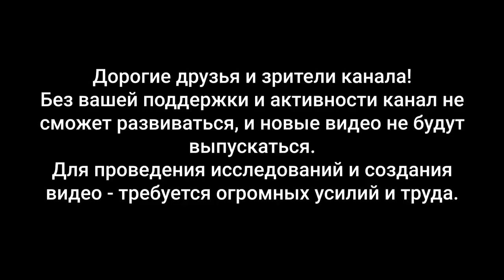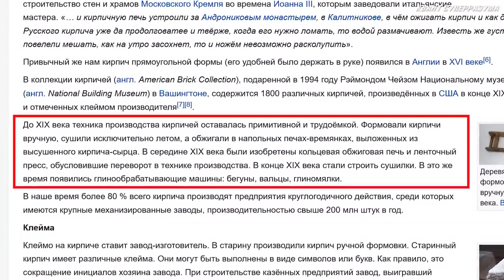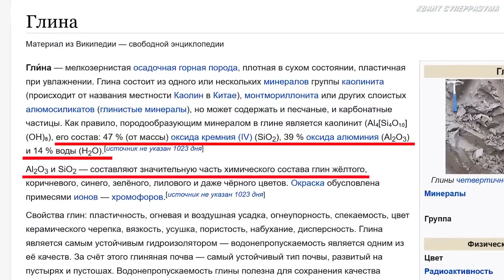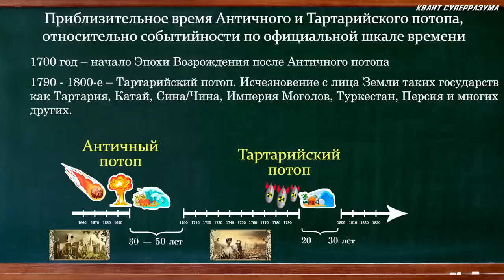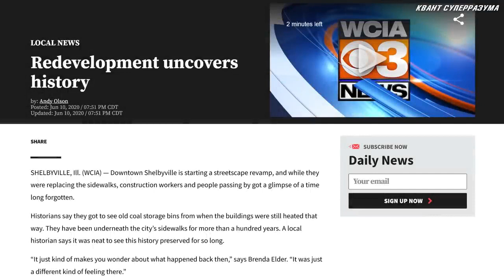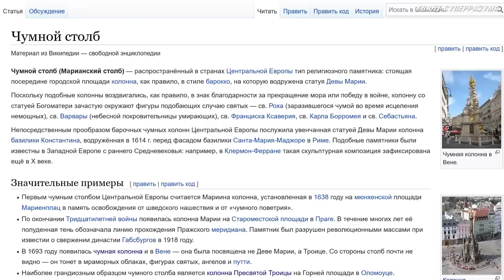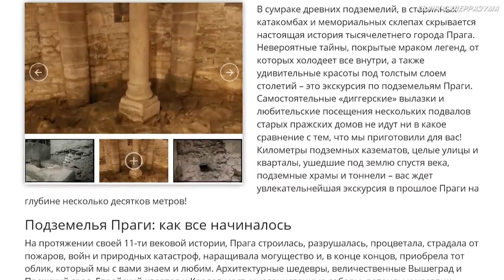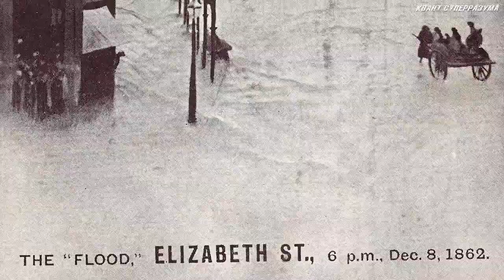Потоп 19-го века. Часть 2. Утонувшие дома.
Это Вторая серия из фильма про ПОТОП 19-го ВЕКА. Здесь будут рассмотрены отличительные черты именно этого потопа, а также будут показаны интересные мысли как это могло быть.

00:00 Начало
00:29 Тем, кто не смотрел первую часть фильма Потоп 19 века: начало
00:56 Датировка - главная цель всего фильма
01:44 Какие отличительные черты потопа 19 века. Первая особенность – кирпичные здания
02:23 Что мы знаем из официальной истории производства кирпича
03:22 Деревянные постройки имеют более ранний период строительства, и на них накладывается отпечаток сразу нескольких предыдущих потопов
03:50 Вторая отличительная черта этого потопа – здания засыпаны по всему миру, на всех континентах
04:20 Третья отличительная черта этого потопа, и самая главная – это засыпание почти однородным слоем глины, при котором все постройки остаются целыми и относительно невредимыми
05:08 Химический состав песка и глины имеет одинаковую основу
06:23 Повторяющиеся слои чернозёма при рытье котлованов
07:09 Слои земли, в которых содержится много камней, щебня разной фракции, обломков древесины, травы, ракушника, и так далее – относятся к более ранним периодам и потопам, например, к Античному или Тартарийскому потопу
08:26 В случае потопа 19 века, мы видим полностью уцелевшие и относительно невредимые здания
08:50 Забор в Австралии остался в стоячем положении. Раскопки в Мельбурне
10:23 Шелбивилль, штат Иллинойс, США реконструкция центральной улицы и подземные этажи
11:05 В центре Киева на улице Малой Житомирской провалился асфальт
11:34 В центре Москвы во дворе дома в Филипповском переулке провалился асфальт
12:26 Чумные столбы или колоны – странные памятники, установленные во многих городах Европы
13:42 На что похожи эти «чумные столбы» – следы от падающих метеоритов
14:10 Официальный факт – всю Прагу засыпали на 7 метров. Экскурсии по подземельям
14:43 Пофантазируем – камни и глина с небес. Осадки в виде грязевых дождей
15:42 Оседание мелкодисперсной породы вниз, и высыхание воды сверху, в результате чего образовалась та самая всем известная глина, которая и засыпала первые этажи зданий по всему Миру
17:18 Тайна погребенной воловьей повозки в австралийском Мельбурне
18:26 Старая фотография Омска с засыпанными зданиями